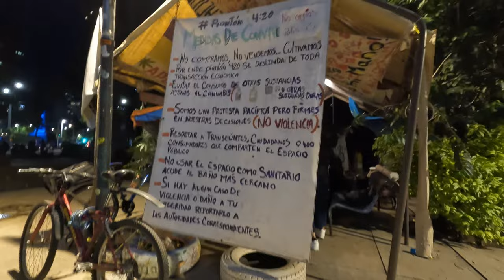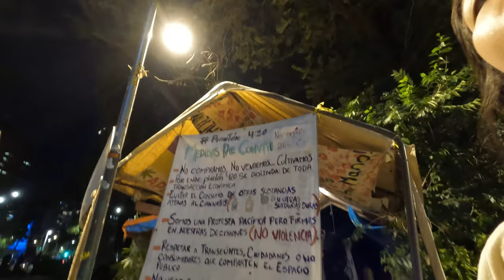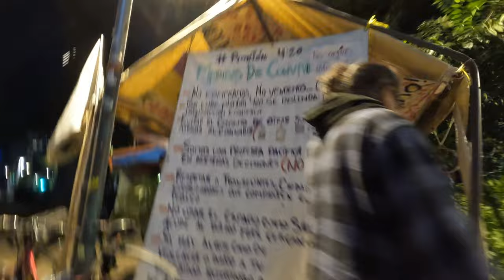Marijuana Activists Mexico City Parliament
The cannabis sit-in protest occupies the Mexican Senate and Parliament since 2019 which activists are taking a stand against the 60,000 disappearances since the countries war against drugs.

Seeds are distributed to the public by donation and there are 1,000 cannabis plants surrounding the buildings. Cannabis is not-for-sale rather the point is the protest the injustices brought by punitive drug control regime.

Shot in Mexico City, Ciudad de Mexico Agosto 2022